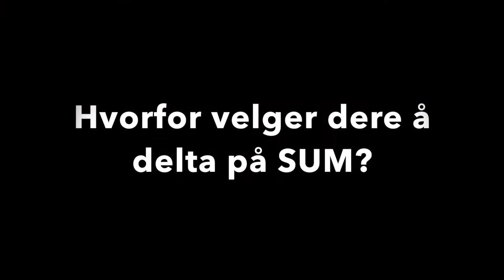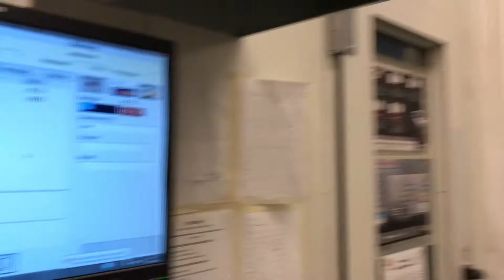Slettum bil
Slettum bil tok oss med inn i lakkrommet og forteller om hva de synes er viktig med SUM